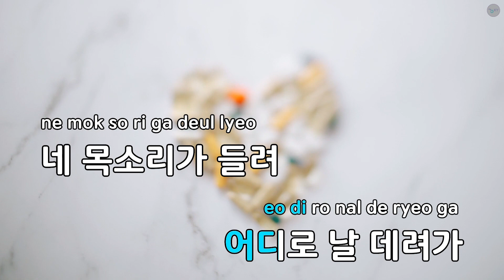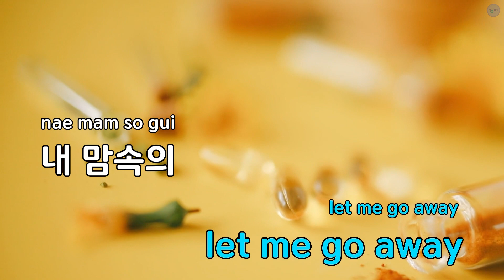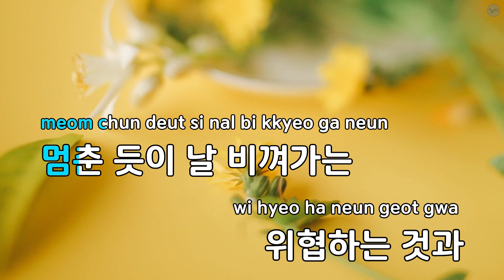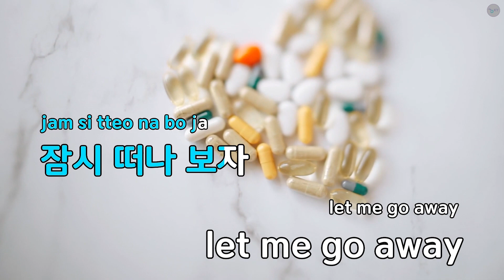Memory - 신화 (KY.78261) / KY KARAOKE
"★ 곡 정보 ★
번호 : 78261
제목 : Memory
가수 : 신화
작사가 : E.One1,E.One2
작곡가 : E.One1,E.One2

Copyrightⓒkeumyoung